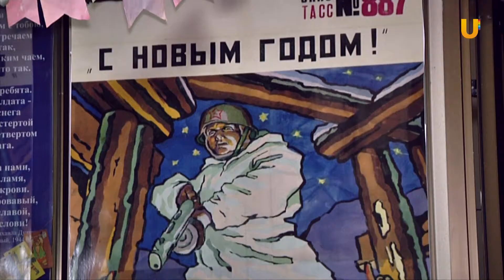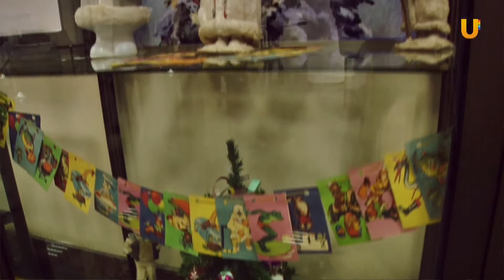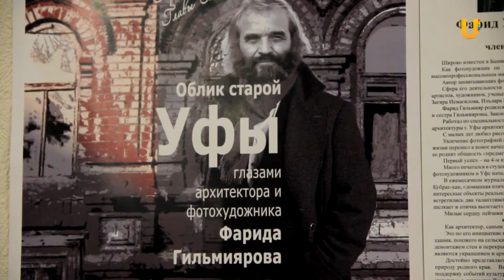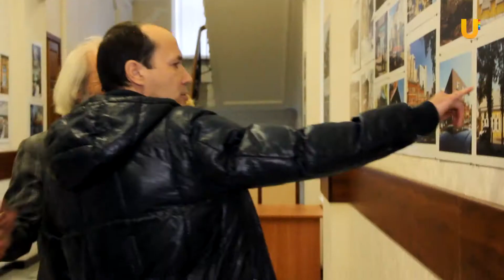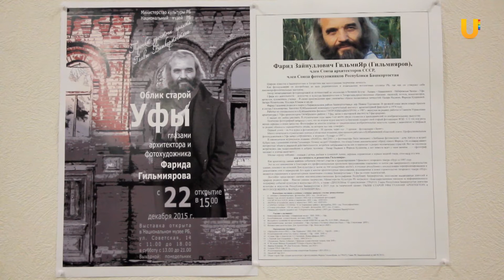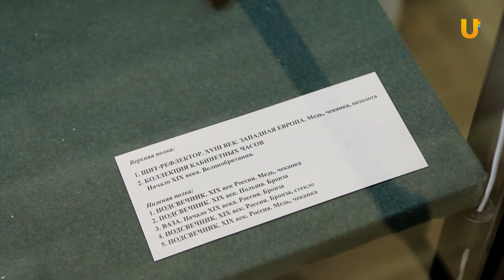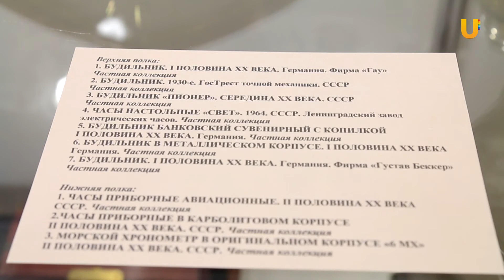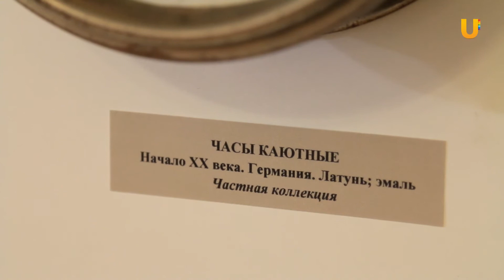Мой город_114. Новогодний: тематические новогодние выставки и мероприятия